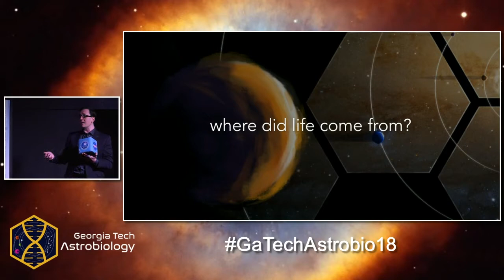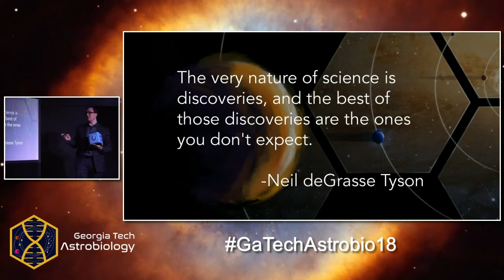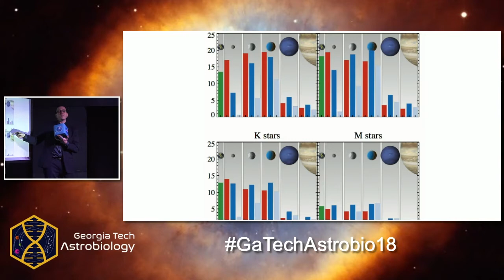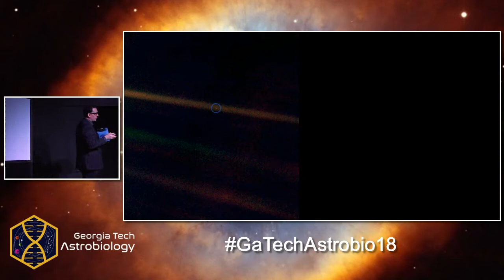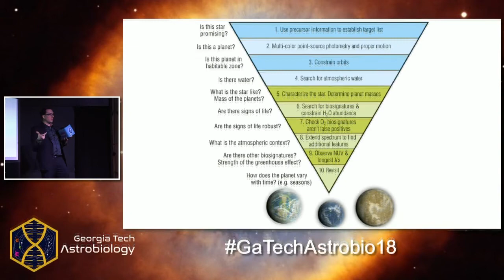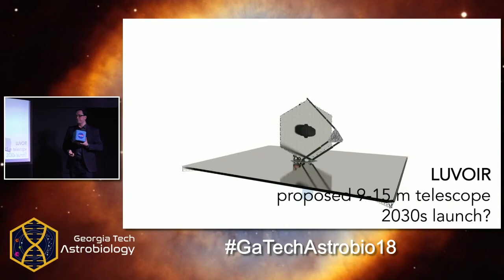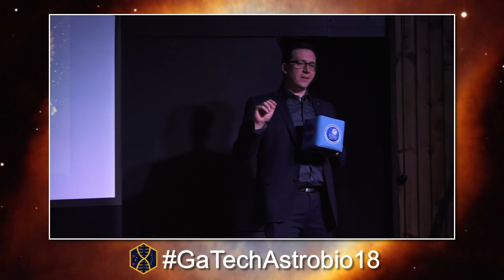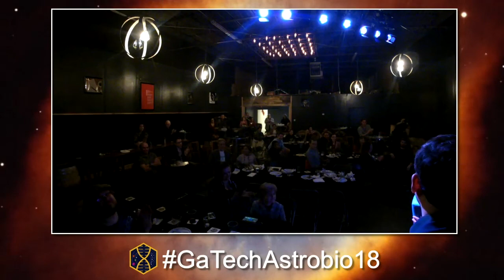GaTech Astrobiology Colloquium: Shawn Domagal-Goldman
LUVOIR: The Astrobiology Telescope
Presented by Dr. Shawn Domagal-Goldman

Exploring Life Origins and the Universe: A Networking Event

The Georgia Tech Astrobiology Colloquium is a new early career event for the Georgia Tech astrobiology community and consisted of presentations and talks by students (both graduate and undergraduate) and post-doctoral fellows working in astrobiology, space science, and engineering across the Georgia Tech campus and greater Atlanta. There are also plenary lectures given by distinguished members of the global astrobiology community.

Plenary Speakers:
Dr. Ada Yonath
Dr. Niles Lehman
Dr. Shawn Domagal-Goldman

Organizing Committee:
Moran Frenkel-Pinter
Kennda Lynch
George Zaharescu

Faculty Advisors:
Martha Grover
Glenn Lightsey
Jennifer Glass